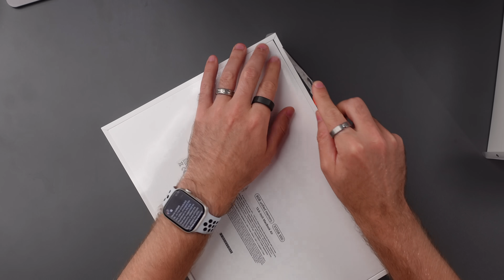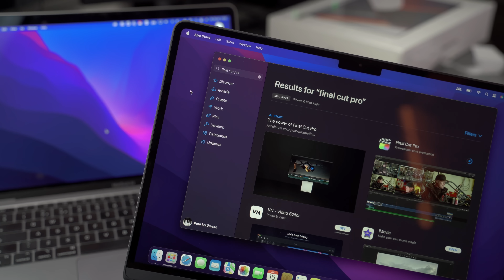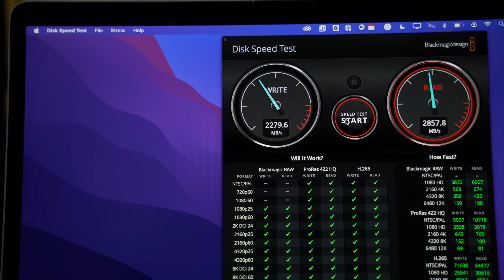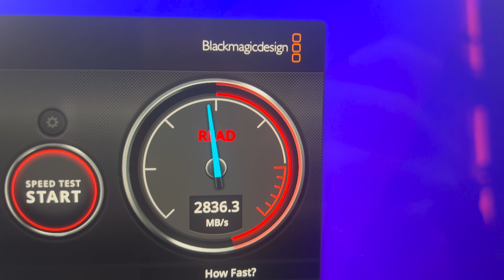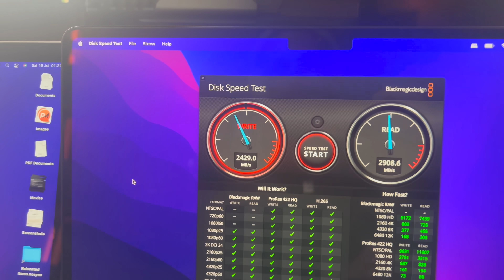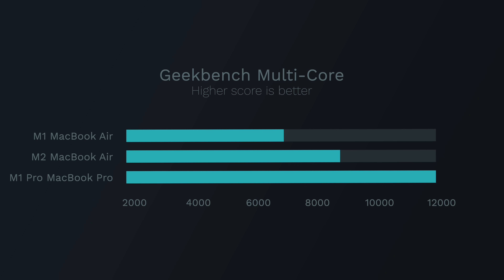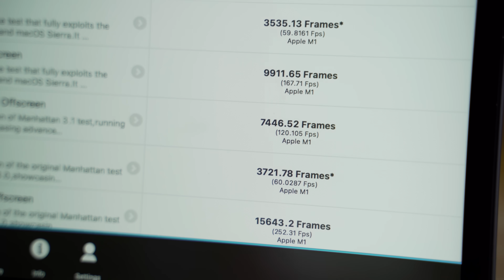M2 MacBook Air vs M1 MacBook Air & M1 Pro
Comparisons and benchmarking the Midnight M2 MacBook Air - But why is it slower???

🛒 Don't forget to grab the Anker Charger

⏩ Skip to these time stamps
0:00 Intro
0:40 M2 Macbook Air Unboxing
2:16 M2 Macbook Air Keyboard
2:35 Comparing the Size of the M2 Macbook Air vs M1 Macbook Air
3:40 Is the Midnight M2 a Fingerprint Magnet?
4:42 M2 vs M1 Application Launch Speed Comparison
5:56 Can the M2 Macbook Air Drive a 49" Ultrawide Monitor?
6:45 M2 Benchmarks - Disk Speed Comparison
9:28 M2 Benchmarks - Audio Comparison
10:40 M2 Benchmarks - Cinebench
11:12 M2 Benchmarks - Geekbench
12:10 M2 Benchmarks - GFX Metal
13:43 Webcam & Microphone comparison between M2 and M1 Macbook Air
14:17 M2 Benchmarks - M2 Benchmarks - Final Cut Pro Video Editing
15:23 M2 Macbook Air - Which do you buy?

MY TOP RECOMMENDED TOOLS:
The Best Cloud Backup

🌵 NEW HERE? 🌵
My name is Pete and from 2011, I ran an IT Support Business, which I sold in 2020.  New videos on the channel every Wednesday and Saturday! I upload vlogs, tech reviews, how-to / behind the scenes technology videos.

--SMPOST--So apparently the storage issues aren't restricted to just the 256GB Macbook Air?!